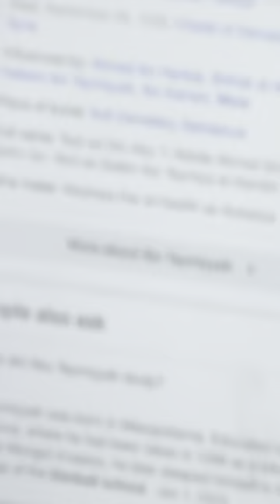Abu Taymiyyah Full Lecture In Columbus, Ohio